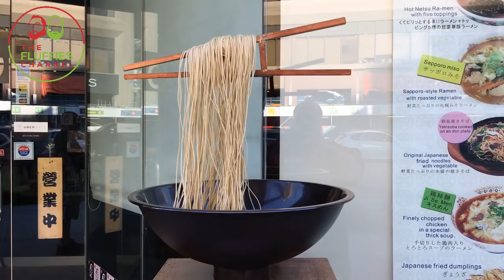DESCOBRINDO NOSSA VIZINHANÇA EM TORONTO | The Fluffies Channel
TheFluffiesChannel - Episode #25 – Os Fluffies dão um passeio por North York, em Toronto, Canadá.
The channel of Eric Major and Christian Pedersen on YouTube.

Title: We Are One
Artist: Vexento
Genre: Dance & Electronic
Mood: Bright